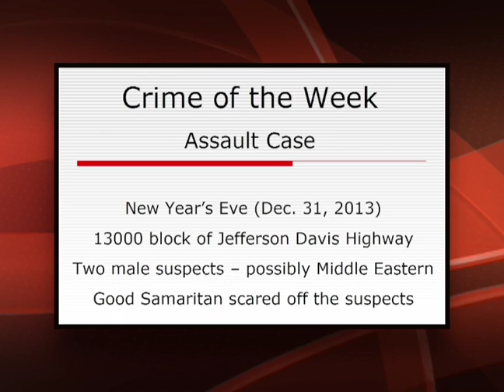Woman Attacked, Sexually Assaulted on Jeff Davis Hwy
CCCH Crime Solvers Crime of the Week 1550 - This case received a lot of media attention. A woman was walking along Jefferson Davis highway when she was attacked by two Middle Eastern males.  They tried to sexually assualt her, yet a good Samaritan stopped and kept that from happening.  The suspects were scared off and the Samaritan left before providing suspect information to the police.